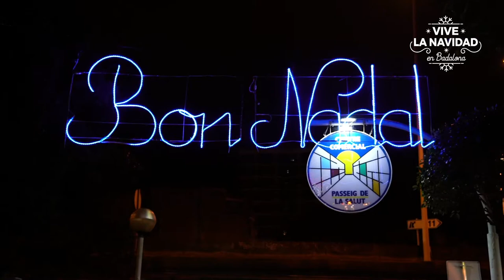Vive la Navidad en Badalona | Xavier García Albiol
🎄 En Badalona ya hemos dado la bienvenida a la Navidad ✨